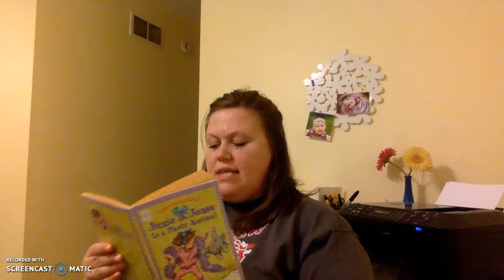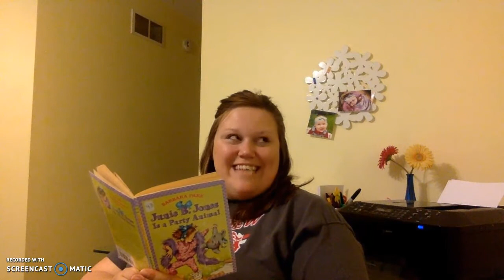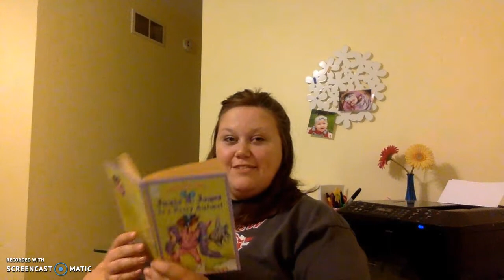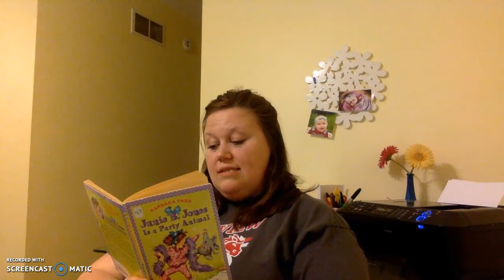Feldkamp Junie B. Jones is Party Animal Ch. 2 and 3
Mrs. Feldkamp reads aloud chapters two and three of Junie B. Jones is a Party Animal by Barbara Park.